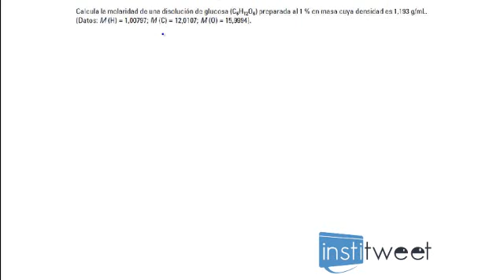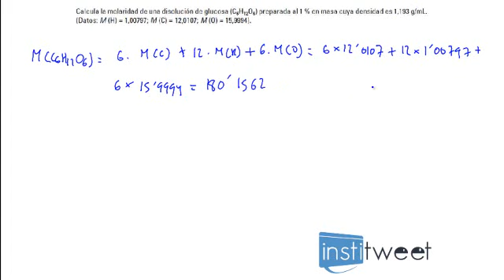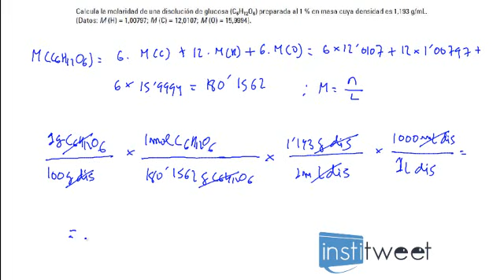ejercicio resuelto calcular la concentracion molar de una disolucion ►►►►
Enunciado del ejercicio resuelto:
Calcula la molaridad de una disolución de glucosa (C6H12O6) preparada al 1 % en masa cuya densidad es 1,193 g/mL.